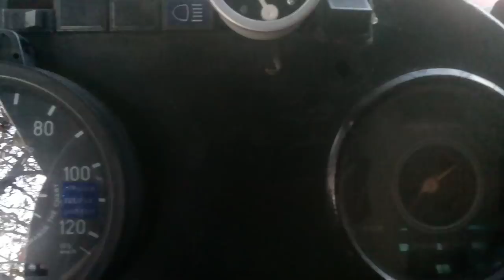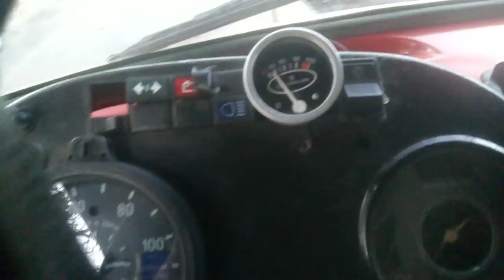Mb 1519 o mais top *_*Fatos do trecho